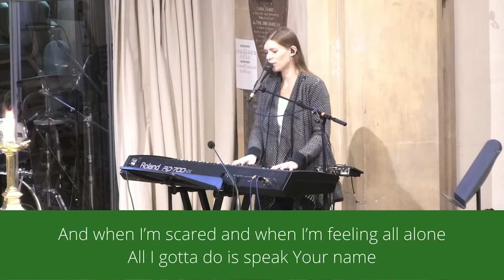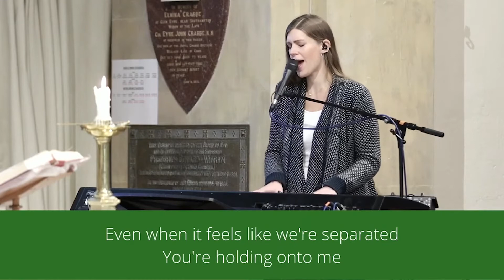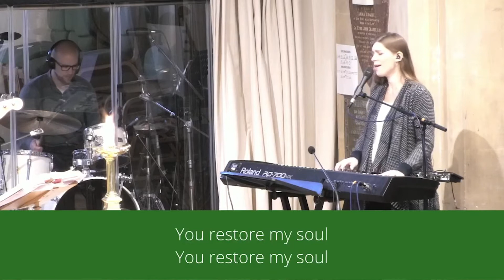10.30am // Highfield Online // 02.01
Join us this Sunday at 10.30am for our online service.

Click the link below for our online donation page - an alternative to our normal service collection
Or
You can now give to Highfield quickly and easily via text, and your donation will simply be added to your phone bill or deducted from your credit. All you need to do is: